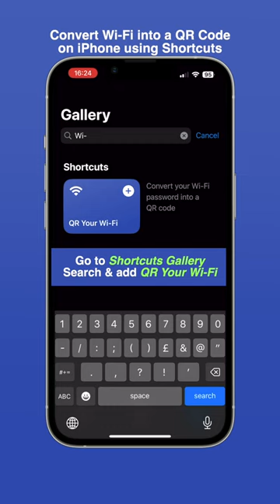Create a QR Code for Wi-Fi on iPhone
Your support means a lot to me, and it helps me create more valuable content in the future.